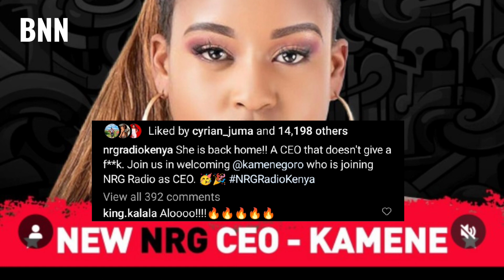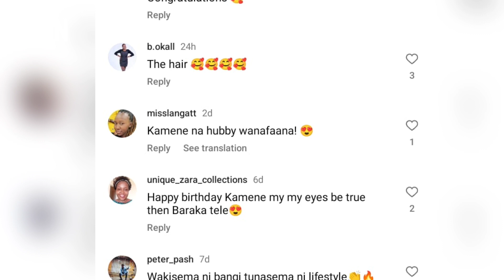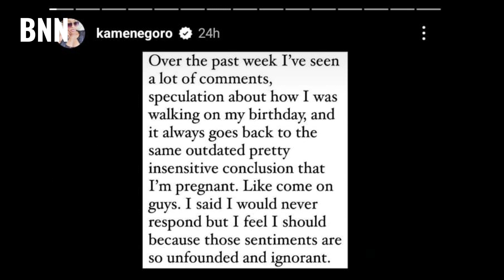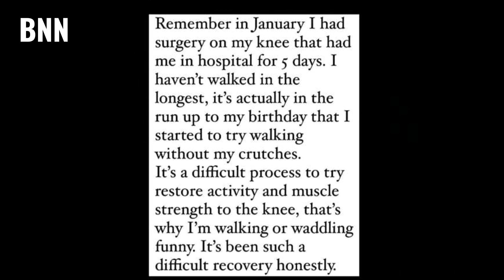Kamene Goro Joins NRG Radio As CEO - BNN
Kamene Goro has reemerged at NRG Radio, this time as its CEO, according to an announcement on the station's official page. Her return coincides with the recent departures of Mwalimu Rachel and DJ Exclusive, who have joined the Radio Africa Group. Goro's departure from Kiss FM about a year ago, after a three-year stint, led her to experiment with YouTube, though she eventually halted her uploads. Today being April Fool's Day, some are questioning the authenticity of her return, while others have already begun sending their congratulations. In response to persistent pregnancy rumors, Kamene Goro has once again dismissed them, attributing her unique walk during her birthday to ongoing recovery from knee surgery.

Regards
Edgar Obare